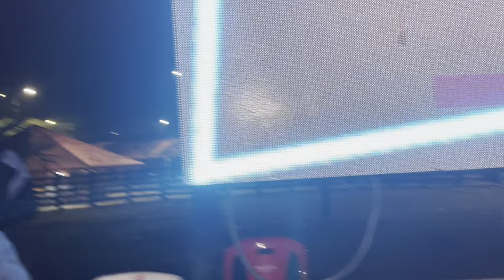Orquesta Proyecto5 Chope Piesta 2022 Mix